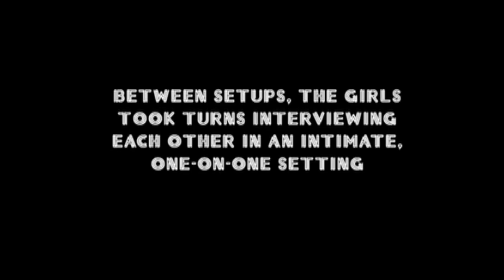Wild Girls Vegas #12: Neva Massey, Pt 2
RipeTV presents the story of 18 of the hottest models in Los Angeles going crazy and partying at the Palms Hotel a
and Casino in Las Vegas.

This is the second part of the interview with featured model in this profile is the very sexy model, April Eden